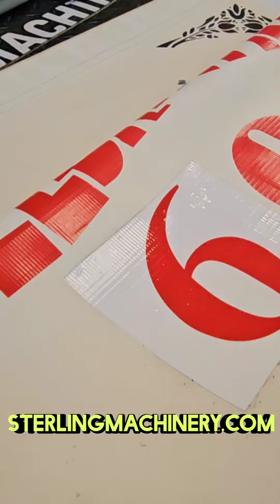We did it! Sterling Machinery Exchange is 70 years old and still going strong.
We did it! Sterling Machinery Exchange is 70 years old and still going strong. It has been an absolute pleasure serving the medal working industry and Machine Tool industry Since 1954.

Join us while we update our Anniversary Banner!

We can't wait to show you what we have in store for the future. Please let us know how we can help you buy, sell, or trade Machinery today.